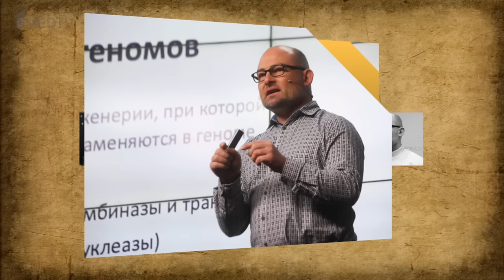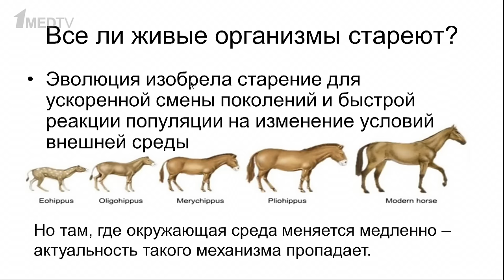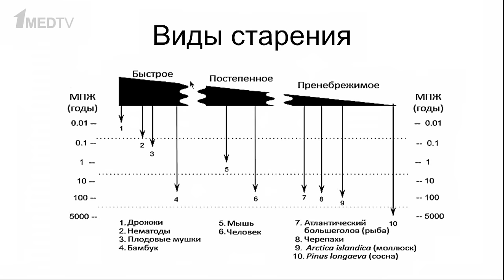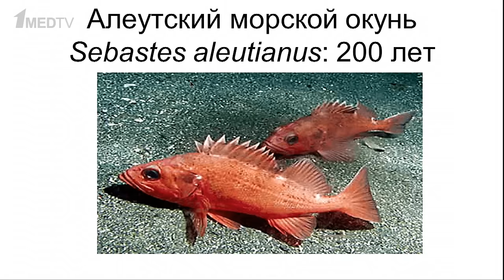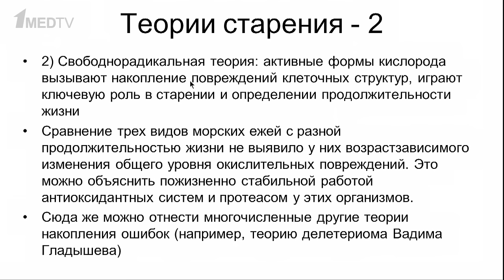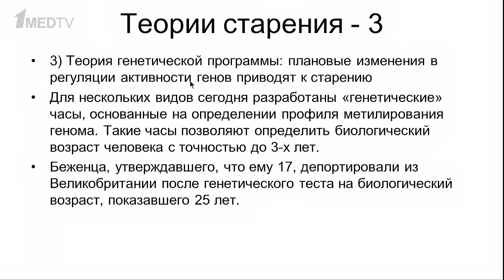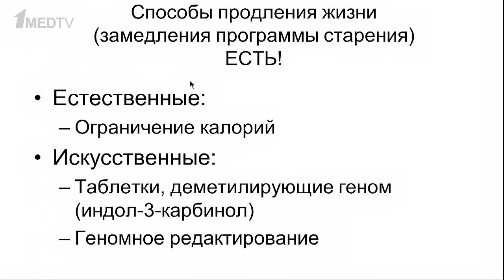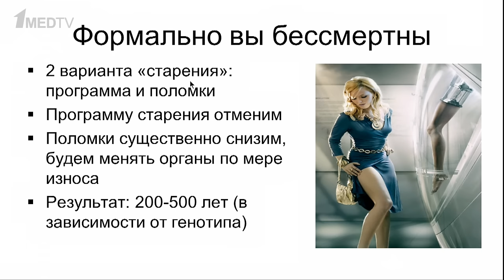«Старение – износ системы или программа?». Гость: Ребриков Д.В.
Новый выпуск авторской программы Марины Аствацатурян «Медицина в контексте» о феномене старения с Денисом Владимировичем Ребриковым – д.м.н., проректором по научной работе РНИМУ имени Н.И. Пирогова, заведующим лабораторией редактирования генома Центр акушерства, гинекологии и перинатологии имени В.И.Кулакова.

00:00 Вступление
00:52 Гость программы Ребриков Д.В.
02:25 Четыре типа старения
04:05 Как устроен процесс старения
09:02 Смена поколений как двигатель эволюции
12:48 Когда старение не нужно
14:16 Разные темпы старения живых организмов
16:27 Мутации, направленные на старение. Прогерия
17:43 Пренебрежимое старение
24:00 Теломерная теория старения
27:57 Свободнорадикальная теория старения
35:24 Теория метилирования ДНК в старении
42:07 Какие существуют способы замедления старения?
46:15 Достижимо ли бессмертие
53:44 Обсуждение. Про существующие лекарства, продлевающие жизнь